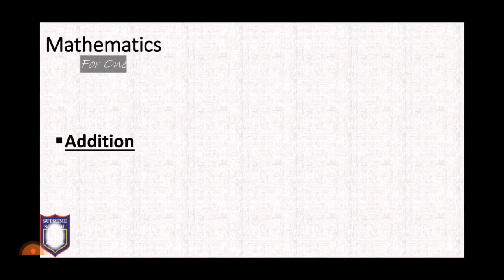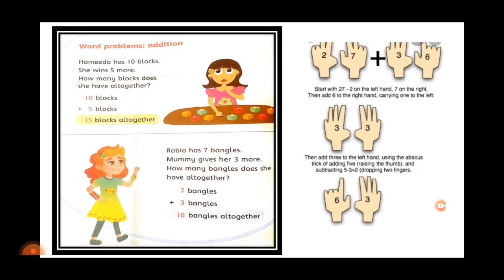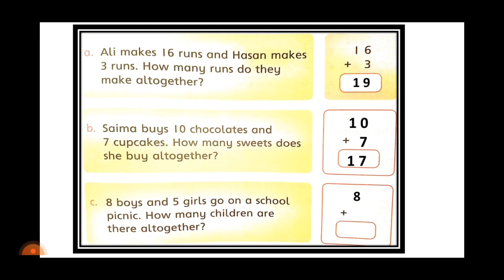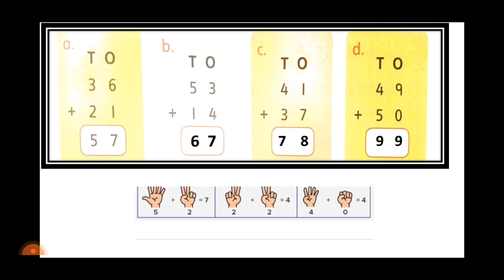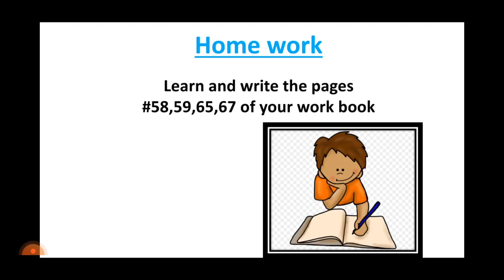Grade One Maths Page 58,59,65,67